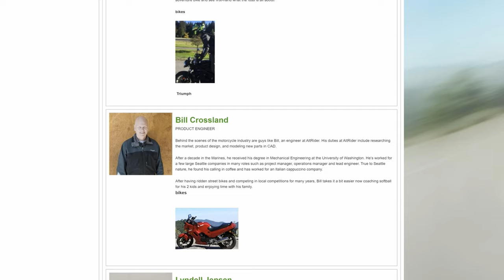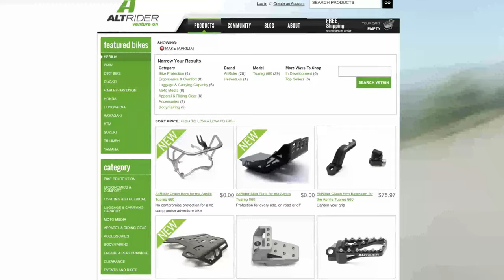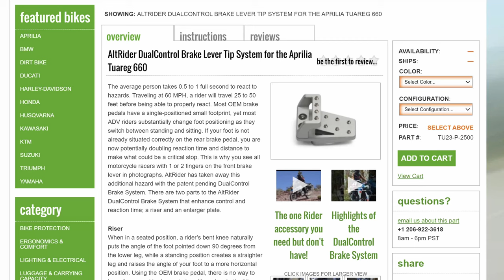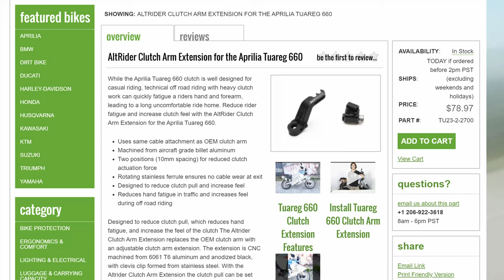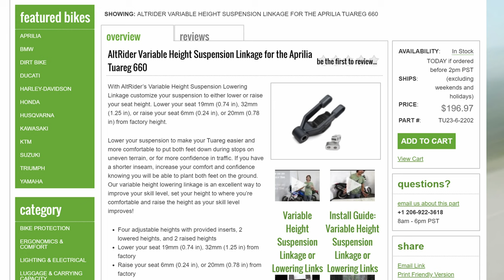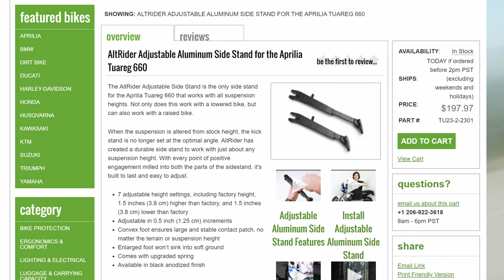AltRider and Aprilia - A Winning Combination!!!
We create fun and informative videos about motorcycles, photography, and adventure!

In this episode, we discuss why AltRider accessories are a winning combination for the Aprilia Tuareg 660.  AltRider produces a variety of high-quality components for the adventure motorycle market.  We'll showcase 4 unique products they make for Aprilia.  And we'll discuss the history and value of having AltRider serving the adv community.

Three amigos or three stooges?  It’s a fine line.  :-)  We are three pro photographers with a passion for motorcycling, photography, and adventure.  Driven by our curiosity, we seek out new cultures.  Enslaved by our taste buds, we sniff out local cuisine.  Distracted by cool "toys", we review new tech.  Join us!

SUPPORT:
* If you enjoyed the video and would like to buy us a coffee or a tank of gas

FEATURED PRODUCT:
Moto Camp Nerd - Pack Small, Camp Easy
Outback Motortek USA - crash bars, engine protection, & luggage systems
to start outfitting your bike today
GoPro Action Cameras & Accessories - click link for current specials!

GEAR WE USE:
Nikon Z9
Nikon Z30
Nikon SB-5000 Speedlight
iPhone 11pro Max
Samsung Galaxy S23
GoPro Hero 8
Hero 8 Media Mod
GoPro Hero 9
Hero 9 Media Mod
GoPro MAX 360
GoPro Dual Battery Charger
DJI Mavic 2 Pro
DJI Mini 3 Pro
Sena 10c EVO
Sandisk Extreme 128GB MicroSD
Lexar 1800X 128GB Micro SD
Sony 64GB XQD
Telesin Selfie Stick/Tripod
MotoRadds GoPro Chin Mount
Comica BoomX D 2-Mics
Comica BoomX U 4-Mic Kit
Peak Design Travel Tripod
MePhoto GlobeTrotter CF Tripod
SanDisk 1TB SSD Drive

We hope you'll join us and follow along on this epic journey!  We'd also love your questions, tips, and suggestions of places not to be missed along the route.  Just leave them in the comments below.  Thank you kindly for supporting our channel!!!  :-)